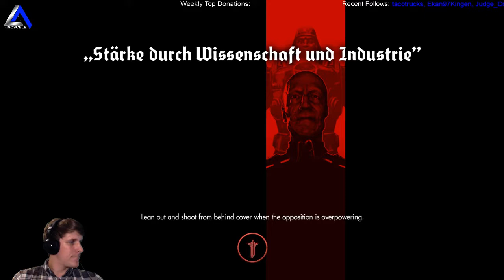IsosceleTriangle plays Wolfenstein: The New Order, Wyatt Timeline episode 18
IsosceleTriangle plays Wolfenstein: The New Order, Wyatt Timeline episode 18  - Join the gaming adventure at Twitch.tv/IsosceleTriangle